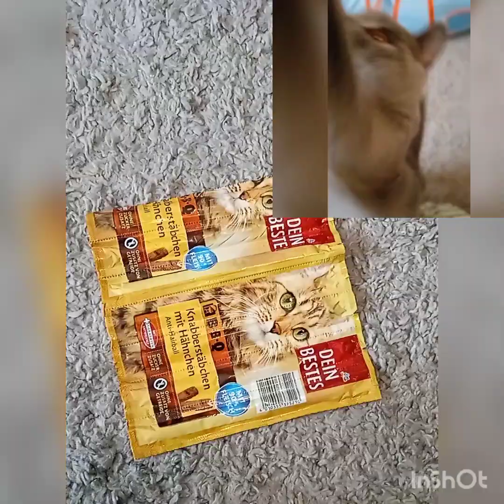APOLLO THE SMART AND OUTSTANDING CAT EVER#catvideos#pet